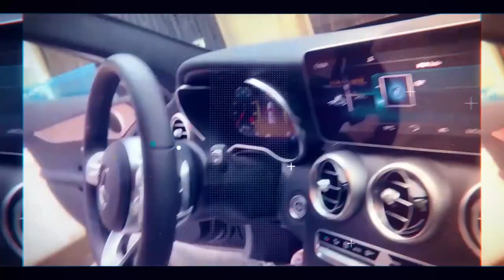Une Astuce Pour Avoir Plus De Temps Et Réussir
Dans cette nouvelle vidéo, je te partage une astuce pour avoir plus de temps et réussir

Avertissement